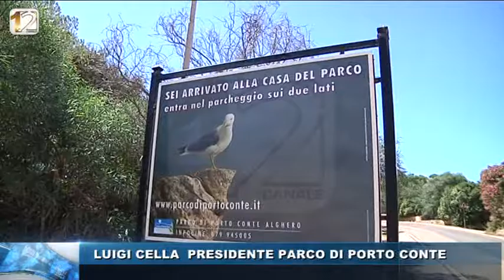WEB TG POMERIGGIO 7 FEB 2017